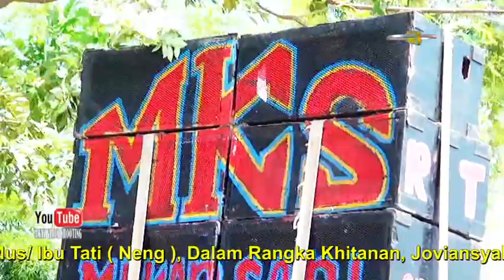3 Galura MKS || MEKAR SARI PUTRA CIBERES || BP YAYAT CEBLEK SILUMAN I, 14/8/22